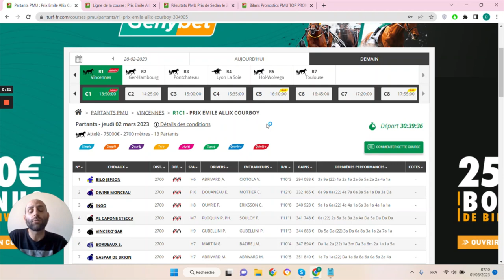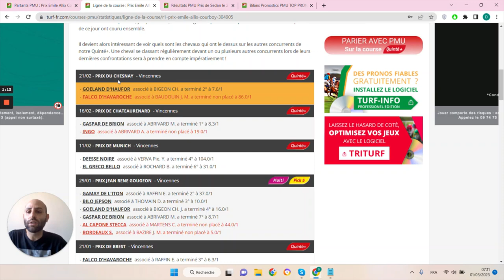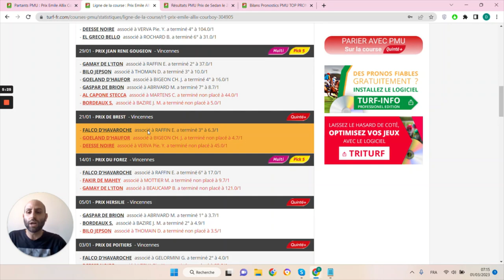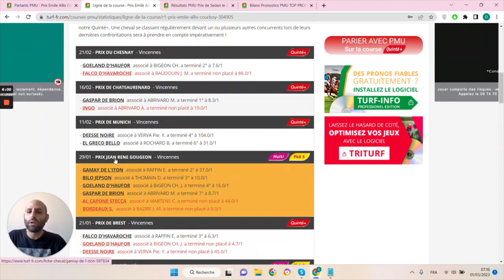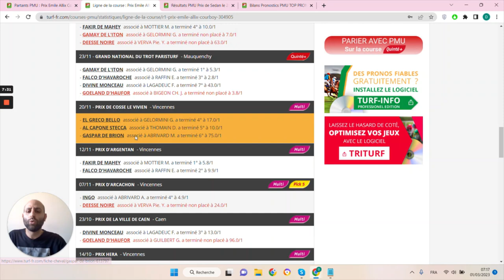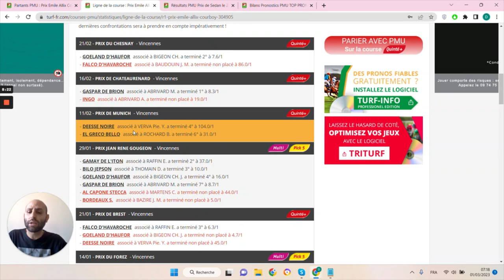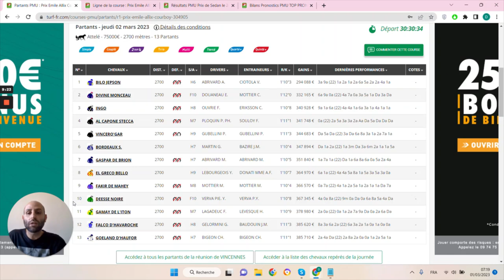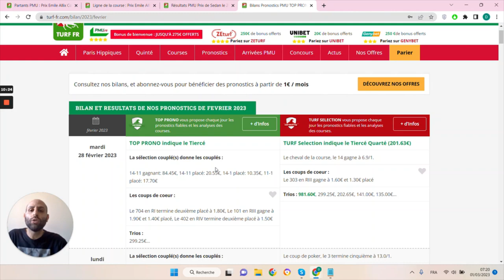PRONOSTICS PMU GRATUIT DE LA MINUTE QUINTE+ DU JOUR JEUDI 2 MARS 2023 #304905